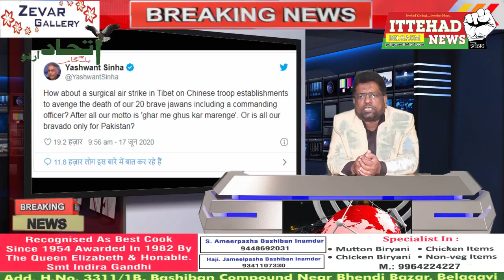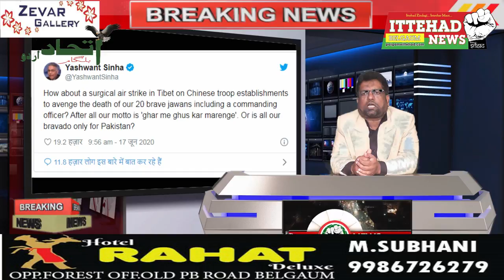ITTEHAD NEWS || BELGAUM ||- KYA CHAINA KE PRODUCTS PAR PABANDI MODI SARKAAR LAGA SAKTI HAI ?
पिछले 45  सालों में जो नहीं हुआ वह मोदी हुकूमत में हुआ है 1962  के बाद पहली बार ऐसा हुआ के भारत के बिस फ़ौजिओं को चीनी फ़ौजिओं ने किले   लगे रोड से हमला किया और इन जवानों को शहीद किया गया वैसे तो भारत चीन तनाव कोई नया नहीं है पर भारत की अक्सर तवज्जोह पाक्स्तान बॉर्डर पर होती है क्यों के यहाँ की हर सरगर्मी को ब्रेकिंग न्यूज़ बना कर सियासी मुफत हासिल किया जा सकता है भाजपा के साबिक वजीर यशवंत सिन्हा ने ट्वीट के ज़रिये कहा के क्या तिब्बत में भी सर्जिकल स्ट्राइक होगा या घर में घुस कर मारेंगे सिर्फ पाकिस्तान के लिए  वजह रहे के साबिक मरकजी वजीर अटलबिहारी वाजपेयी की हुकूमत कैबिनेट वजीर रह चुके है इससे पहले भी इन्होने वजीरे आजम मोदी पर गलत फैसलों पर तंज किया था भारत और चीन के दरमियान गालिवान घाटी में ज़बरदस्त झड़प हुयी थे हिन्दू अखबार के मुताबिक़ कमांडेंट रैंक के चार अफसर और छे फ़ौजिओं को गिरफ्तार किया था चीन ने खुनी झड़प के बाद इन्हे रिहा करने भी खबर आयी है  भारत में कुछ कथित राष्ट्रवादी तंज़ीमे है अब इन्होने चीखना शुरू किया हुआ है के चीनी चीजों का बायकाट किया जाय इससे पहले भी इस तरह की आवाज बार बार आती रही है पर क्या यह आसान है के भारत के बाजार में तक़रीबन कब्जा करनेवाली चीनी कंपनियों का सिर्फ बायकाट करने के नारों से कुछ होगा जो लोग यह नारे लगा रहे है इनके जेब में तक चीनी मोबाइल ओपो और वीवो मोबाइल है सिर्फ अवाम को गुमराह कब तक करती रहेगी यह हुकूमत और हम कब तक अंधभक्ति में लीन हो कर मोदी हुकूमत की हिमायत में नमो नमो करते रहेंगे यक़ीनन जब मुल्क मुश्किल दौर में रहेगा पूरा देश हुकूमत के साथ है और यही वक़्त होता है जब आप को अपनी देशभक्ति ज़ाहिर करती होती है पर क्या हुकूमत की अपनी कुछ ज़िम्मेदारियाँ होती है या नहीं ?जब हमारे ताल्लुकात तल्खी की तरफ बढ़ रहे थे तब चीनी कंपनियों को आखिर क्यों भारत में आने दिया क्या मोदी हुकूमत एक तरफ चीनी चीजों के बायकाट का ड्रामा रचती है और एक तरफ चीनीओं ना सिर्फ सरहद में बल्कि बाजारों तक कब्जा करने आज़ाद छोड़ देती है अंधभक्त भले ही चीन का झंडा जला कर चीन से नफरत की भड़ास निकलते हो